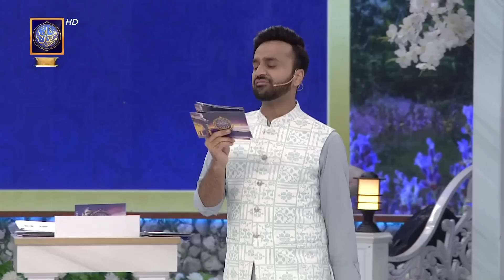Shan-e- Sehr | Shan-e-Ilm | Waseem Badami | 5th April 2023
A daily Islamic Quiz segment in Iftar and Sehar in which students and teachers from different universities and colleges will participate to win a bumper prize.